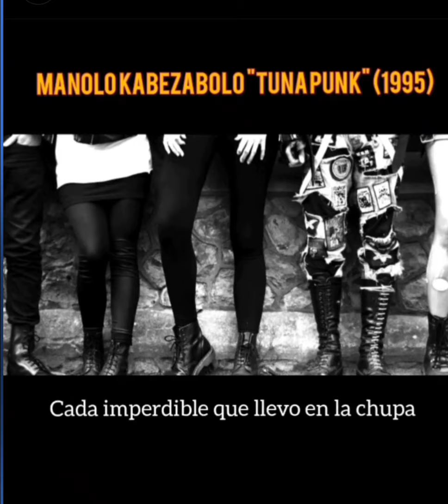Dawid Tomala Olympic champion